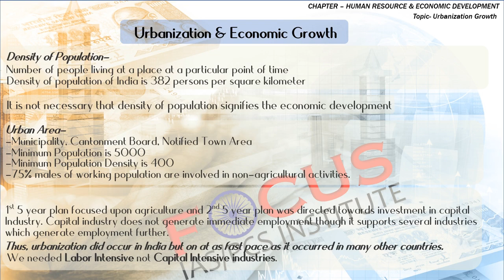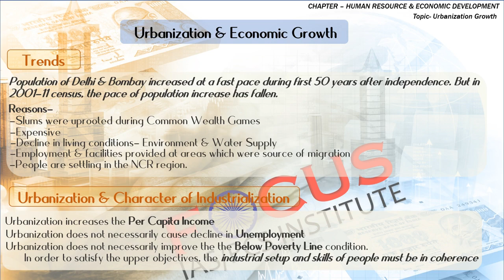IAS PCS ECONOMY Lecture 8 Human Resource & Economic Development Part 2